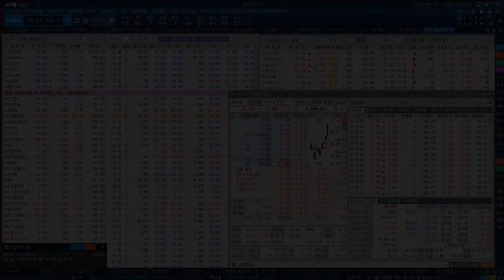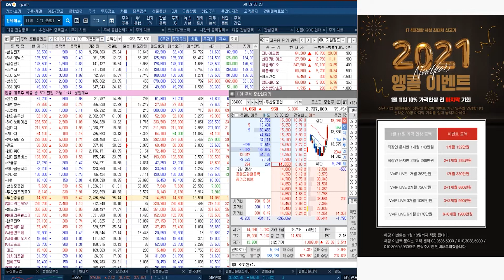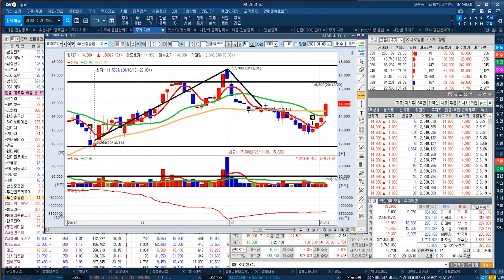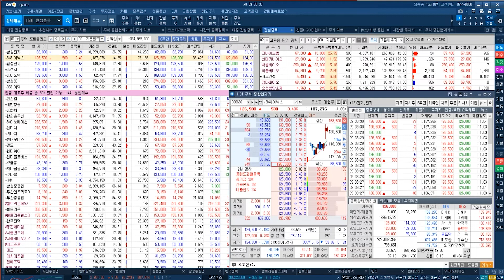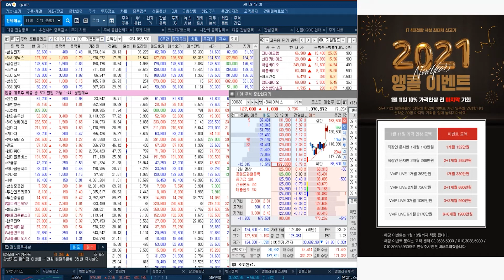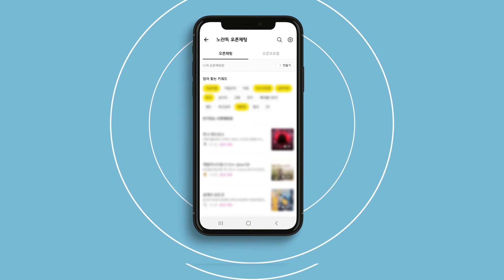한화솔루션 57000원 목표 & 만도 75000원 목표 & 두산중공업 16500원 목표 SK하이닉스 16만원 목표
◆ DB하이텍 폭등↑랠리 ◆
◆주봉 GAP 60,000원 목표

★2021년 01월 06일 09:30

★2020년 12월 29일 15:27

★2020년 12월 28일 11:46

★2020년 12월 24일 14:29

★2020년 12월 24일 14:01

◆ 모바일(핸드폰) & PC 참여
★ 동영상보며 쉽게 배우기

◆SK이노베이션 폭등 랠리↑
◆ 일봉 GAP 30만원 목표

★2021년 01월 06일 08:55

★2020년 12월 16일 11:48

★2020년 11월 09일 12:27

◆ 제넨바이오 폭등↑랠리 ◆
◆ 1차목표 4,300원

★2021년 01월 06일 08:55

*방송시간: 일 ~ 목 20:00 ~ 22:00

■ 특전사항

1 . GAP 교육 VOD 9시간
2 . 단기공략주 교육 VOD 9시간

▼ 결제 안내 ▼

★2021년 01월 05일 09:25

2020년 팍스경제TV ‘윤정두의 주식투시경’
2019년 팍스경제TV ‘윤정두의 주식투시경’
2018년 아시아경제TV ‘윤정두의 주식투시경’
2017년 한국경제 와우TV 종목의 법칙
2016년 SBSCNBC 성공투자 오후증시
2016년 서울경제TV ‘윤정두의 주식투시경’

2007년 대우증권 실전투자대회 7,681% 1위
2009년 NH선물 해외파생상품 실전투자대회 1위
2006년 삼성증권 실전투자대회 1위
2006년 현대증권 ELW 실전투자대회 1위
2003년 제일투자증권 실전투자대회 1위
2002년 메리츠증권 실전투자대회 1위
2001년 겟모어증권 실전투자대회 2위

1월5일(전일) 증권사 애널리스트들이 발표한 투자의견을 분석해 봤다.전일 국내 증권사 애널리스트들이 발표한 투자의견은 총 21건을 기록했으며, 이중 목표주가 상향 의견은 총 2건을, 목표주가 하향 의견은 총 건을 기록했다. 이에 따라 전체 투자의견 중 목표주가 상향 의견은 9.52%를 차지한 반면, 목표주가 하향 의견은 없었다.한편, 전일 기준 애널리스트 커버 종목 중에서 목표주가 괴리율이 가장 낮은 종목은 한진칼(으)로 나타났다. 한진칼은(는) 현재 3개의 증권사에서 목표주가를 추정 중에 있으며, 현재주가(전일종가기준) 62,300원 대비 목표주가 31,333원을 기록해 -49.71% 괴리율을 기록하고 있다. 그 뒤를 이어 위메이드, 현대오토에버, 포스코케미칼 등이 낮은 괴리율을 기록하고 있다. 반면, 가장 높은 괴리율을 기록하고 있는 종목은 씨젠(으)로 목표주가 335,967원 대비 현재주가(전일종가기준) 183,800원을 기록해 82.79%의 괴리율을 기록하고 있다. 그 뒤를 이어 위메이드, 코스맥스엔비티, 하이트진로 등도 높은 괴리율을 기록하고 있다.